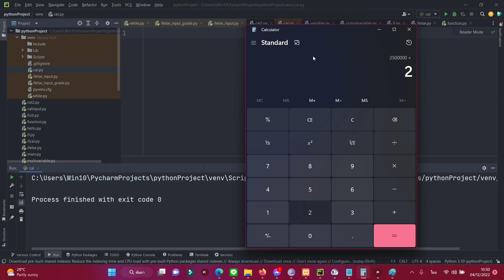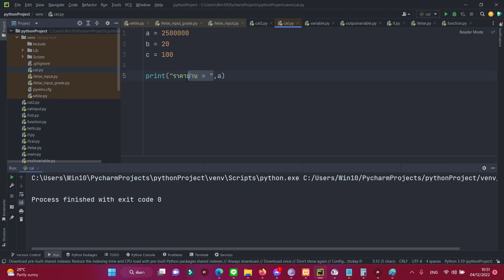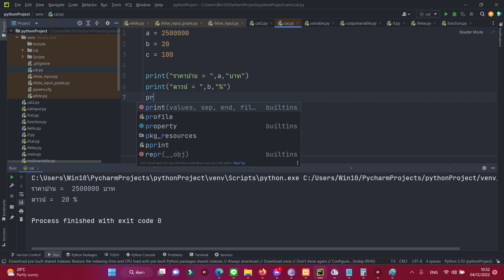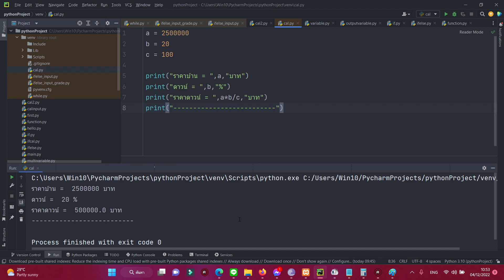EP.8-1 การคำนวณกับตัวแปร ภาษา Python